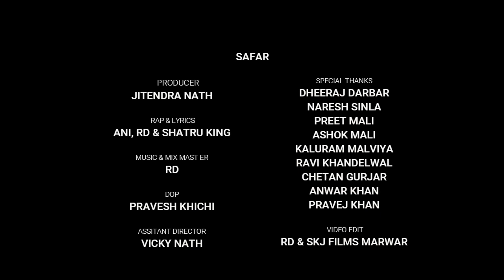SAFAR | A JOURNEY FULL OF STRUGGLES | ANI | RD | SHATRU KING | RDIX MUSIC 2021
Song : SAFAR
Rap : Ani Mewara, RD, Shatru King
Lyrics : Ani, RD, Shatru King
Master & Mixing : RD
Video : Pravesh Khichi & RD
Producer : Jitendra Nath
Editor : RD & SKJ Films Marwar
Special Thanks- PVR, The King Studio, Rudra Films Sinla, Pooja Video Films, Sapela Video Films, Dinesh Rathore

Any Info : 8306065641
Online Promotions : RDIX MUSIC
Music Label : RDIX  OFFICIAL MUSIC